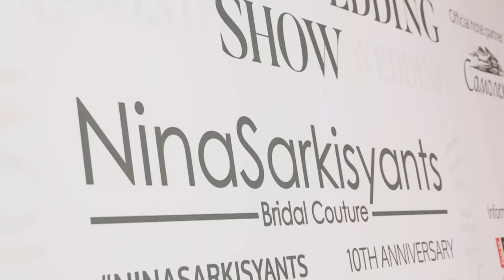Diamond Wedding Show by NinaSarkisyants Bridal Couture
The main event of this year, dedicated to the 10th anniversary of the brand NinaSarkisyants
DIAMOND WEDDING SHOW 💍 посвященное 10-летию бренда NinaSarkisyants
NinaSarkisyants™ Свадебные платья Нина Саркисянц
Special thanks for the video: A’VideoStudio, Emil Shoka
Organization: KARUNA Wedding
Info: PulsePRIME